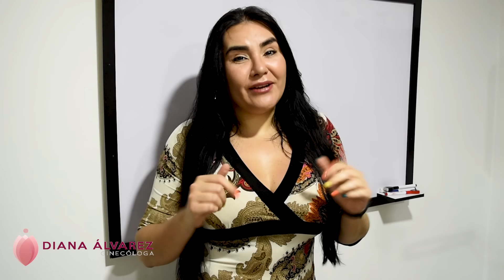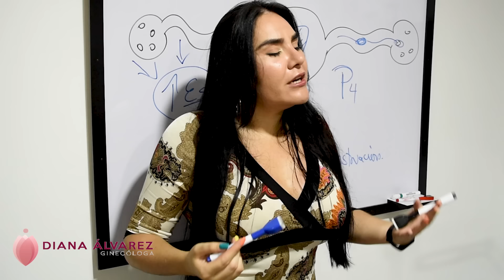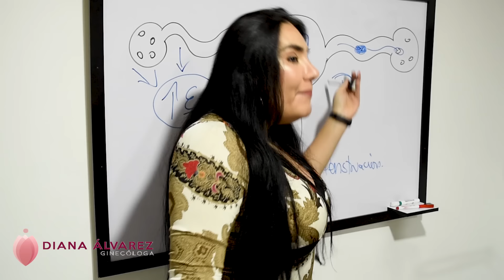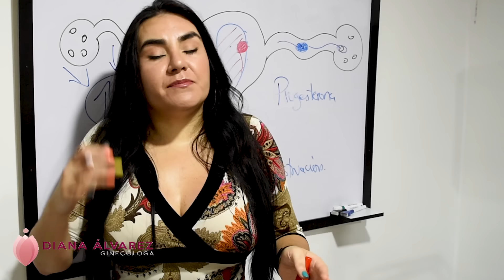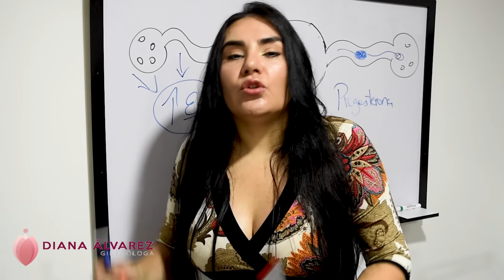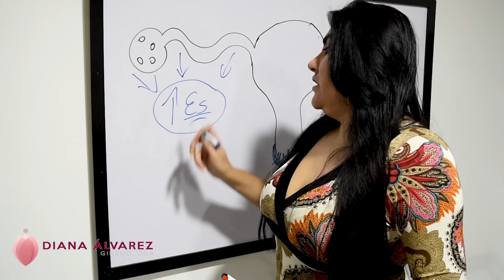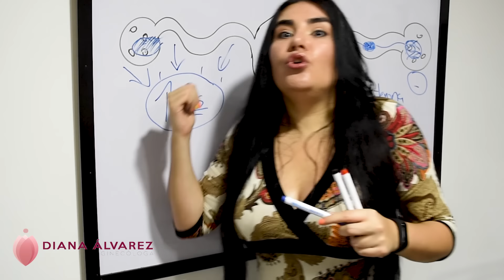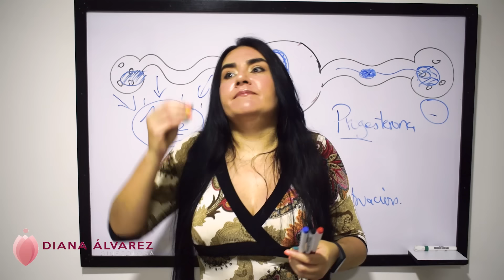IRREGULARIDADES en el PERIODO MENSTRUAL ¿POR QUE? ¿TRATAMIENTO? por GINECOLOGA DIANA ALVAREZ